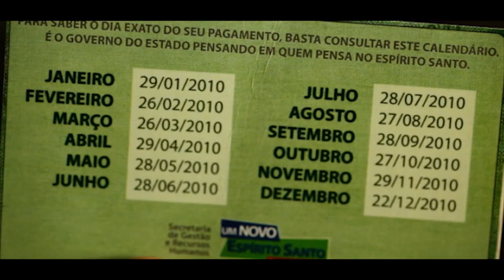Governo do ES 2010: Gestão Final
Produtora: Fina Flor
Cliente: Governo ES